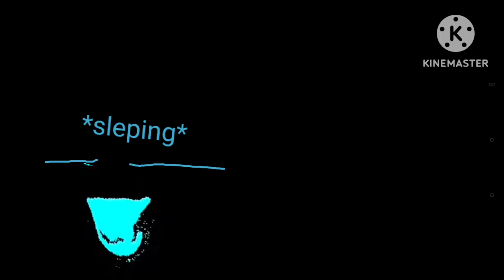a weird day in rooms low detailed